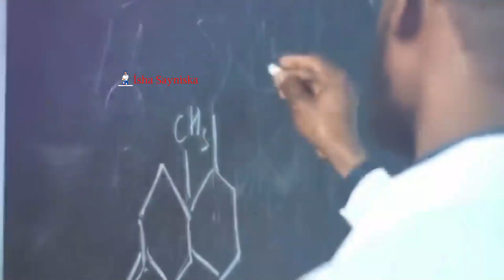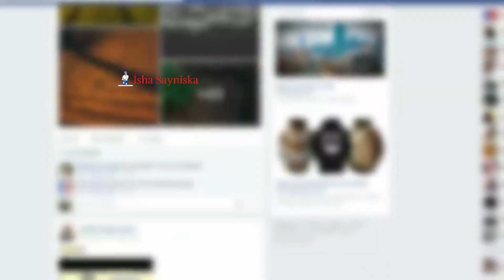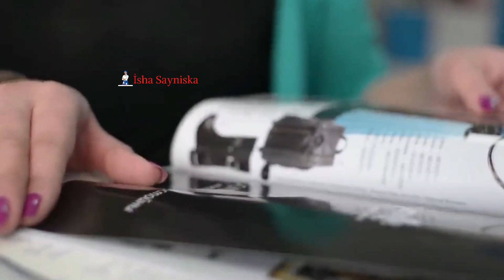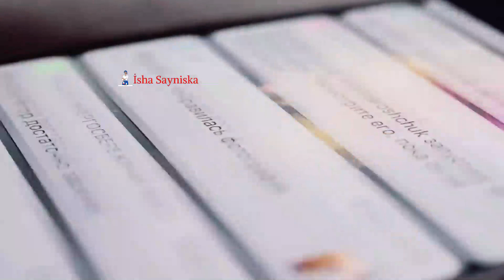MAREYKANKA AYAA SOO BANDHİGİ DOONO SAWİRADA UFO (24-03-21)